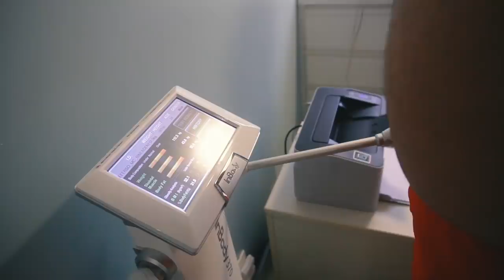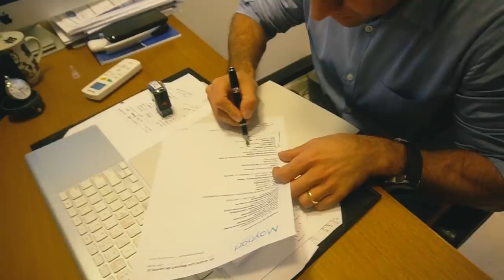OBESIDADE I LEVEI O MC BIN LADEN NO DOUTOR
CONTATO DO DOUTOR

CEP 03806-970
SÃO PAULO